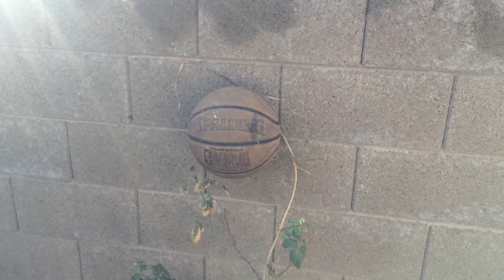Our suburban garden Phoenix, Az